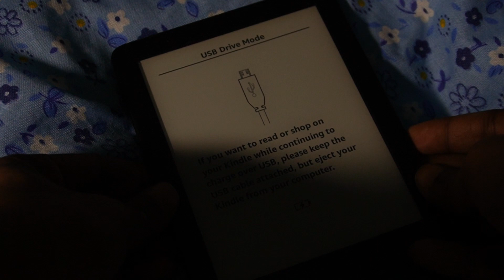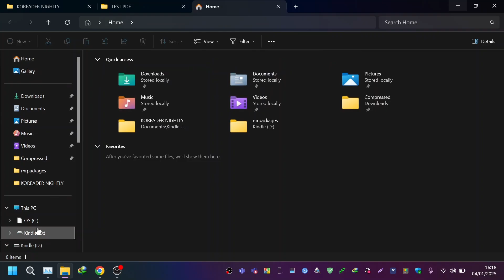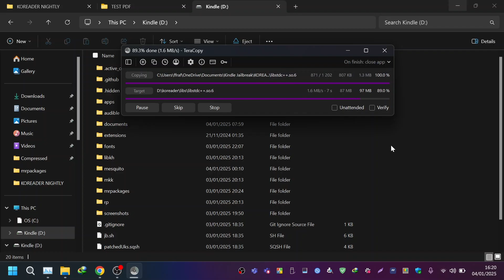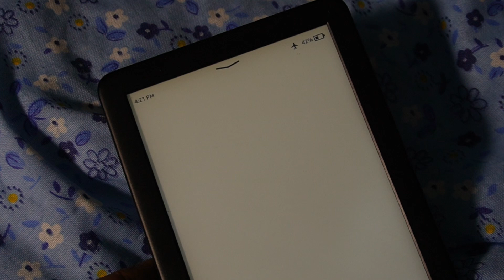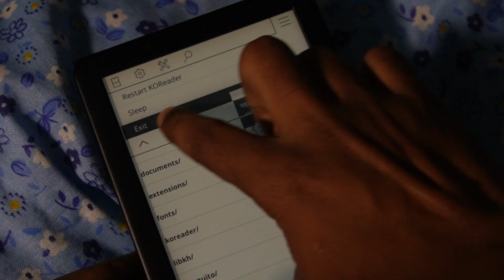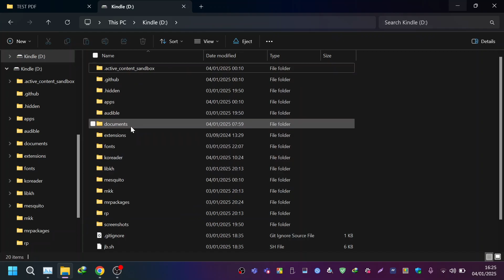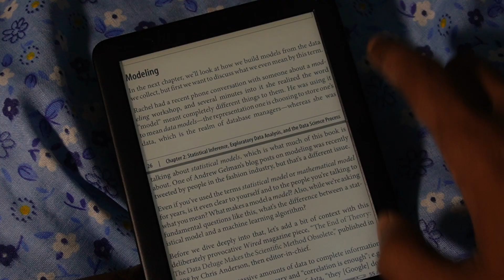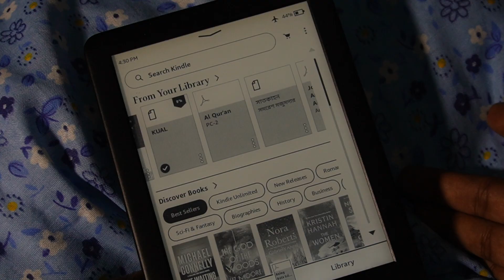How to Install & Use KOReader on Jailbroken Kindle | Latest 2025 Guide for All Models & Versions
Looking to supercharge your Kindle reading experience? 🔥 In this video, I’ll guide you through the installation of KOReader—an open-source reading app that adds amazing features to your Kindle. Plus, I'll show you how to get started using it! 😎

💡 Why KOReader?

Read multiple formats like EPUB, PDF, and more 📖
Customize fonts, layouts, and themes 🎨
Advanced annotation and highlight tools ✍️
PDF reflow for easier reading 🖥️

1️⃣ Step-by-step guide to installing KOReader on your Kindle ✅
2️⃣ A quick overview of the KOReader interface 🎯
3️⃣ Tips and tricks to get the most out of this incredible tool 🔧

⚠️ Important Notes:

Your Kindle must be jailbroken for this installation.
Follow the steps carefully to avoid any issues.

💬 Have questions or feedback? Drop them in the comments below, and I’ll help you out! 🗨️